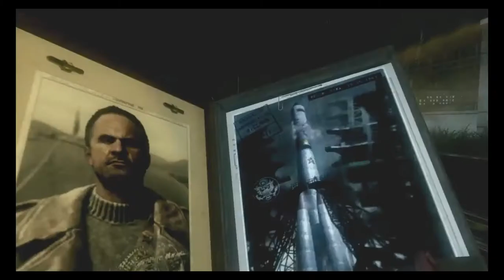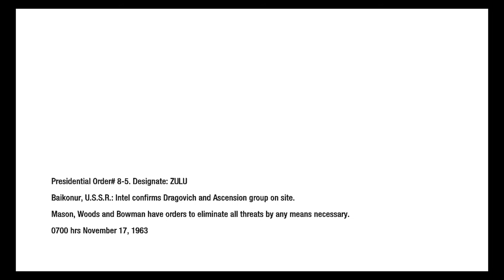#004 Let's Play CALL OF DUTY BLACK OPS 1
bdmggames